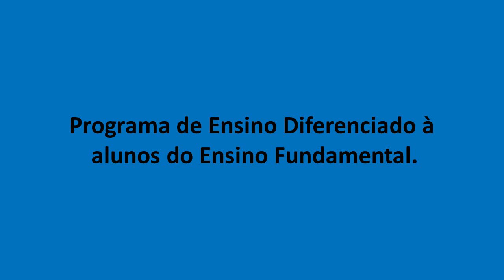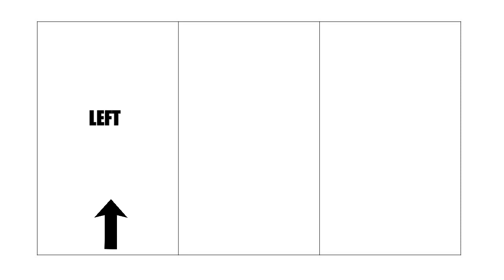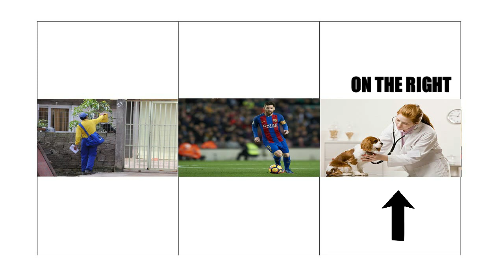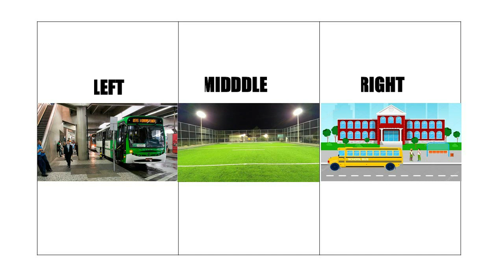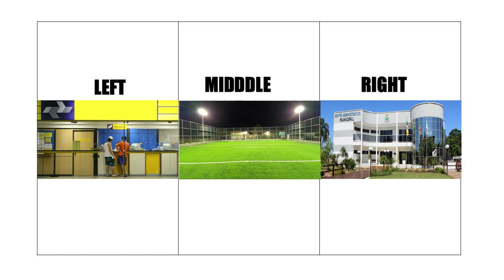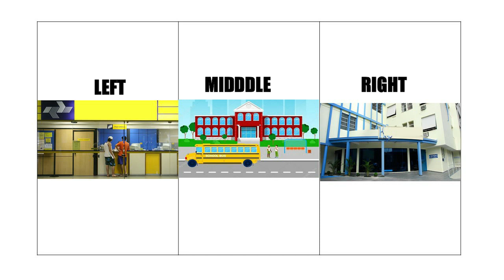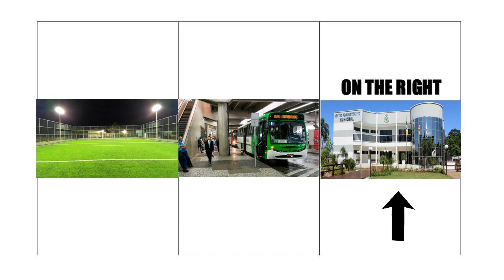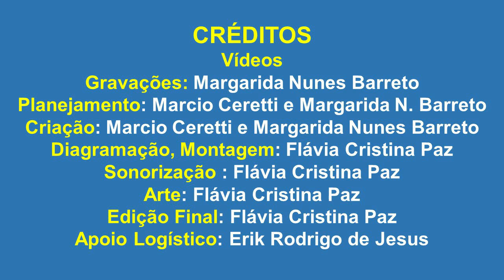Inglês para Crianças Aula 40